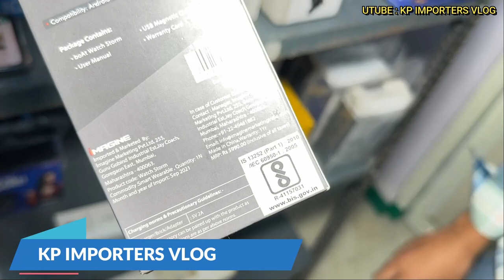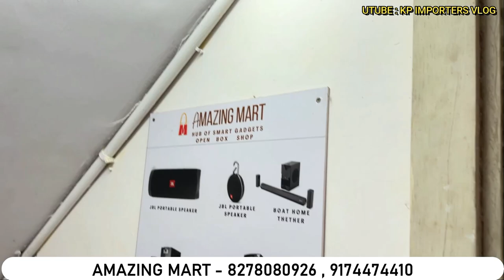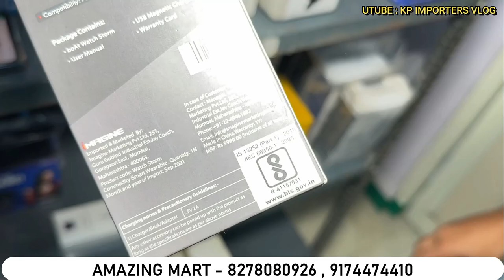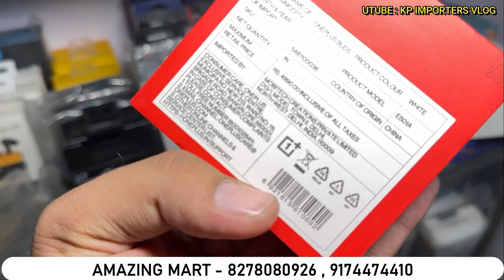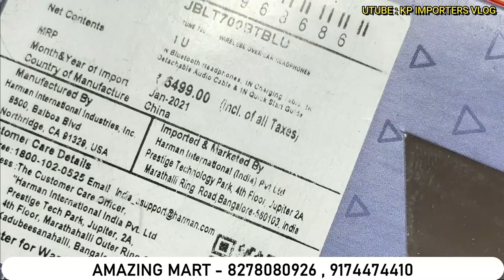100% Original | Buy Cheapest Open Box Accessories | Smart Watch Rs.700 | Smart Bluetooth Speaker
100% Original | Buy Cheapest Open Box Accessories | Smart Watch Rs.700 | Smart Bluetooth Speaker

Video info:—
Shop name:—  Amazing Mart
Address:—       5 / 12 Basement, Hotel Garden View, Saraswati Marg, Block 5, WEA, Karol Bagh, Delhi, 110005

I Am from Amazing Mart

electronic items
cheapest electronic online
electronics market
tws vs neckband,
neckband vs tws,
neckband vs airpods,
airpods,
neckband,
neckband vs true wireless,
best neckband under 2000
neckband vs earbuds,
neckband vs wired earphones,
neckband vs headphones,
airpods neckband,
neckband vs wireless headphones,
neckband vs earbuds which is better,
halleast airpods neckband
best aipods neckband
headphones vs neckband vs tws,
airpods 3,
airpods pro,
apple airpods pro wireless neckband earphone
earphones,
earphone,
mivi earphones
best earphones
earphones beset
bass earphones,
best earphnes under 600,
earphnes under 500 in 2021,
wireless earphones,
top 5 earphones 2021,
earphones for iphone,
earphones to aux cable,
waterproof earphones,
bass driver earphones
earphone repair,
pubg lite best earphnes setting,
best earphones may 2020,
best earphones for pubg
beast budget earphones,
best earphone for pubg
earphones,
headphones
best earphones,
earphone,
best budget earphones,
best headphones,
tws earphones
best wireless earphones,
wired earphones,
earphone test,
gaming earphones,
best earphones 2016,
best in-ear earphones,
how to clean earphones,
best quality earphones,
earphone repair,
earphone under 500,
best wireless earphones 2017,
jbl earphones
m10 earphones,
how to make wireless earphone,
wire earphones,
boat earphones,
earphone song,
bakeey earphones
best neckband,
neckband,
neckbands,
best neckbands,
best budget neckbands,
boat neckband,
top neckbands,
neckband under 1000,
best neckbands 2022,
best neckband under 1500,
neckband vs tws,
tws vs neckband,
neckband vs earbuds,
wireless neckband,
neckband under 500,
best neckbands under rs 3000,
neckband under 1500
mobile accessories,
mobile accessories price 2022,
mobile accessories 2023,
wholesale mobile accessories,
delhi mobile accessories wholesale,
all mobile accessories,
mobile accessories rates
mobile accessories,
mobile accessories wholesale,
mobile accessories in wholesale price